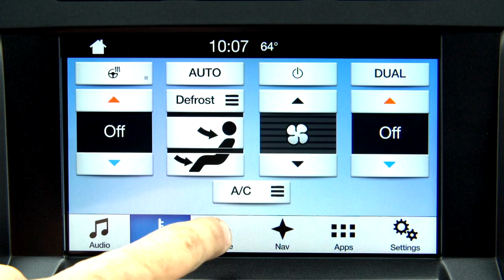2017 Ford F 250 Super Duty Static and Interior Footage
2017 Ford F 250 Super Duty Static and Interior Footage